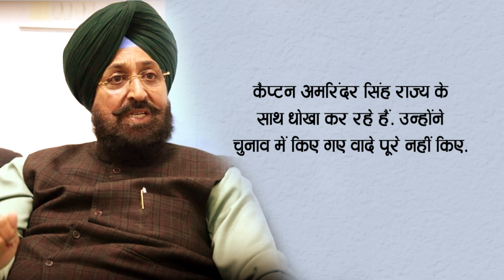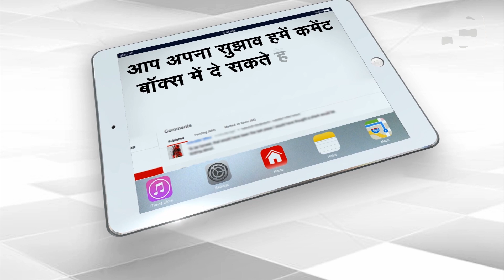Infighting in Punjab Congress | Capital TV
All the Punjab Ministers on Tuesday demanded, in one voice, disciplinary action by the Congress leadership against Rajya Sabha MP Partap Singh Bajwa for raising a banner of revolt against Chief Minister Captain Amarinder Singh on public platforms. The issue came up for informal discussion just before the Cabinet meeting.